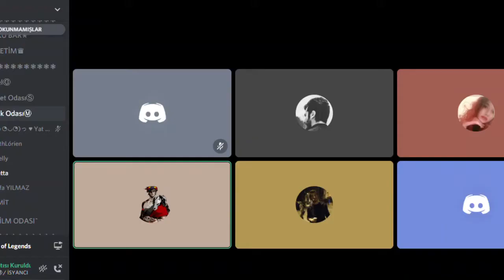3 MİLYON DARİUS I Ekiple Vadide Eğlenmeye Devam #2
Herkese selam. Peşin söylemek gerekirse bu videonun içeriği öğreticiden tamamen uzak :) Öğretmeyici demek daha doğru olurdu :d  . Şunu farkettim, bilgisayarım yetersiz olduğundan arada senkron kayması olmui.Oyunun tamamen muhabbet sohbet arasında bir aracı olduğu video serisinin ikinci karşınızda, iyi seyirler.